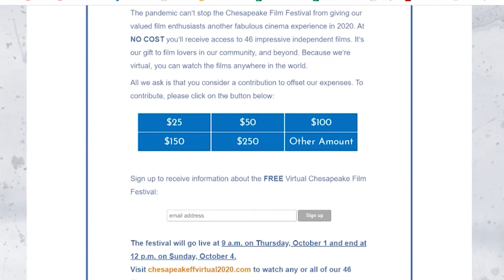Chesapeake Film Festival Goes Virtual